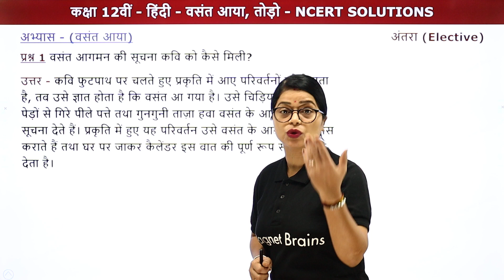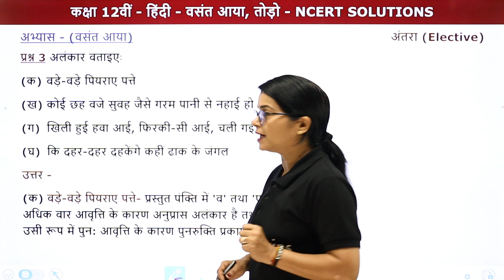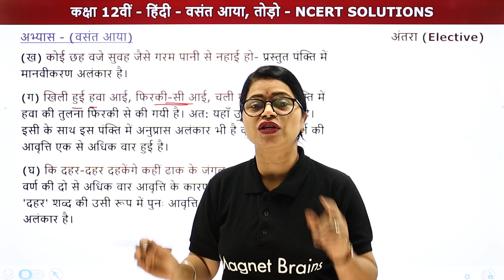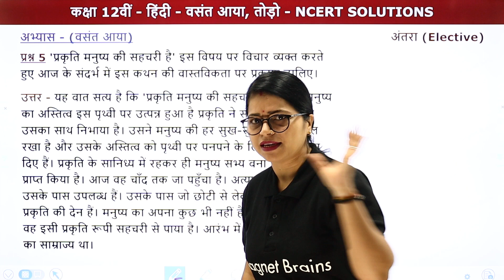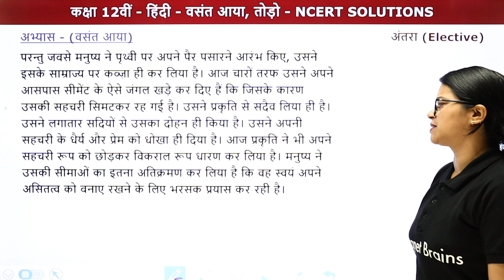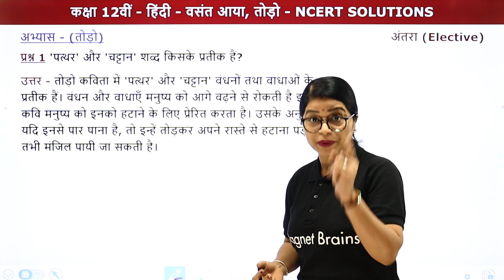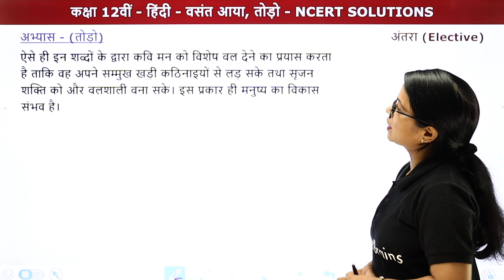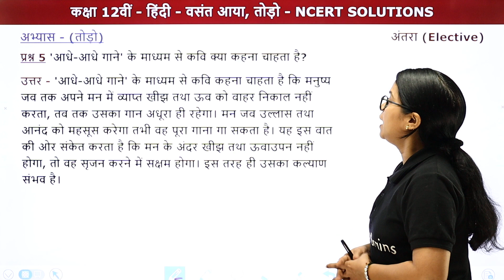Vasant Aaya, Todo - NCERT Solutions | Class 12 Hindi Antra Chapter 6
✔️ Class: 12th
✔️ Subject: Hindi/हिंदी (NCERT/CBSE)
✔️ Chapter: Vasant Aaya, Todo/वसंत आया, तोड़ो (Chapter 6)
✔️ Topic Name:  Vasant Aaya, Todo - NCERT Solutions /वसंत आया, तोड़ो - प्रश्न उत्तर (Chapter 6)
✔️ Topics Covered In This Video (By Lali Mam): This video provides comprehensive NCERT solutions to all the questions in Class 12 Hindi Antra Chapter 6. The video is presented by the renowned Lali Mam, who has extensive knowledge in the subject and vast tutoring experience. This video is designed to help students learn and understand the topics in an interactive and engaging way. The solutions provided in this video will help students to complete their homework, prepare for exams and score better grades. Furthermore, the solutions provided can also serve as an online reference material to supplement students' learning. Watch and learn the easy tricks and shortcuts to solve the questions and be one step ahead of the rest. So don't forget to tune in to the Vasant Aaya, Todo Channel for detailed NCERT solutions of Class 12 Hindi Antra Chapter 6 by Lali Mam.

12th class hindi book antra questions and answers
12th class hindi book antra chapters
class 12 hindi vasant aaya question answer
class 12 hindi antra chapter 5 question answer
class 12 hindi antra chapter 9
class 12 hindi chapter 6 vyakhya
class 12 hindi antra chapter 3 question answer
vasant aaya class 12 question answer
todo class 12 hindi question answer
vasant aaya class 12 summary
todo kavita class 12
वसंत आया कविता class 12
todo class 12 summary
class 12 hindi antra chapter 6 question answer
12th class hindi book antra questions and answers